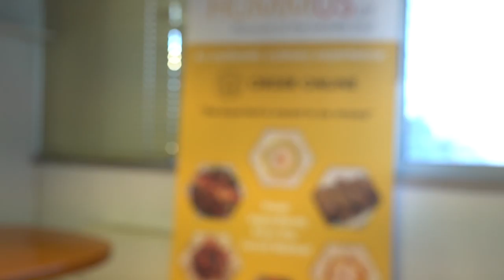Free Stock Footage